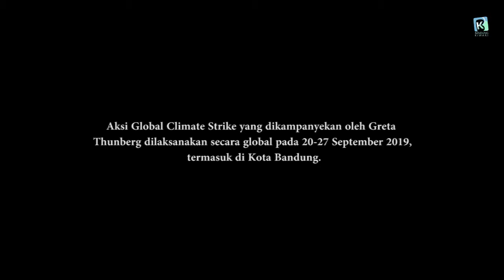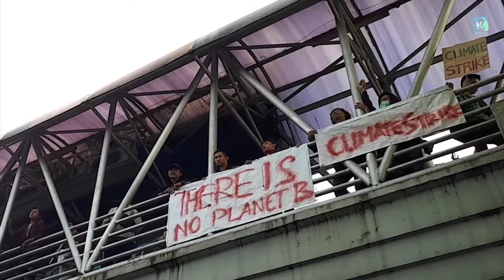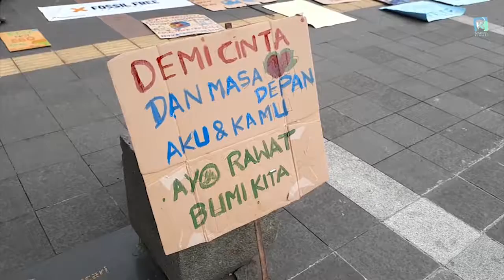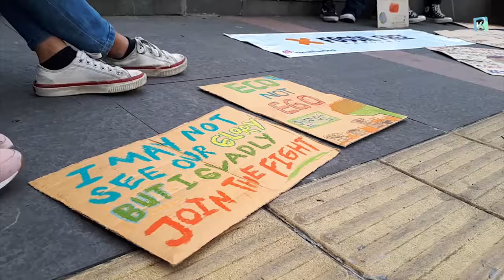Masyarakat Bandung Turut Gelar Aksi Global Climate Strike | BANDUNGKIWARI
Reporter & Editor : Assyifa
Voice Over : M. Ragari Paramanandana Adi